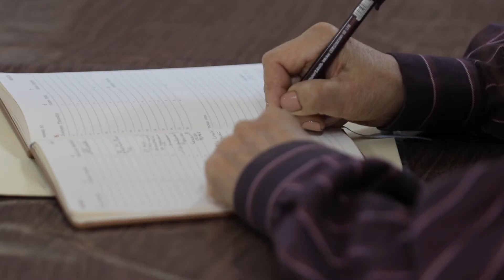Resumen semanal, 2 al 8 de marzo - Alcaldía Cuauhtémoc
Esta semana continuamos trabajando muy de cerca con la ciudadanía, a través de los Comités Ciudadanos, visitando las direcciones territoriales para estar más de cerca. De igual manera, fortalecimos vínculos con países amigos como Colombia, y tuvimos jornada de servicios notariales para nuestros habitantes en la explanada de nuestra sede.

Cuenta oficial de la Alcaldía Cuauhtémoc